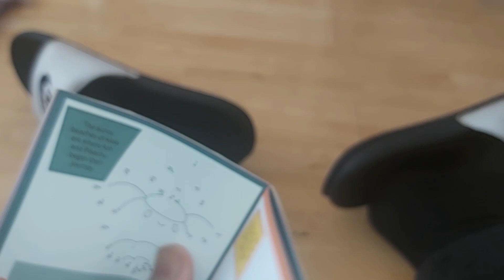11 December 2023